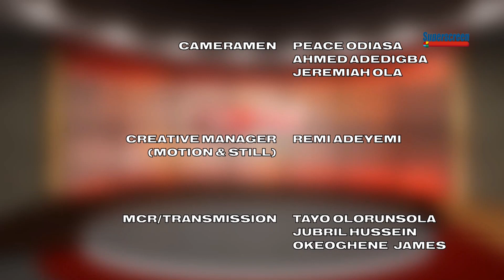Joint Account Between couples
Family Affairs with sadeola